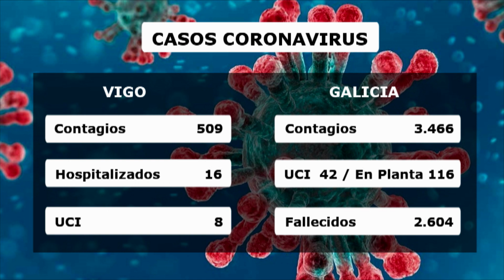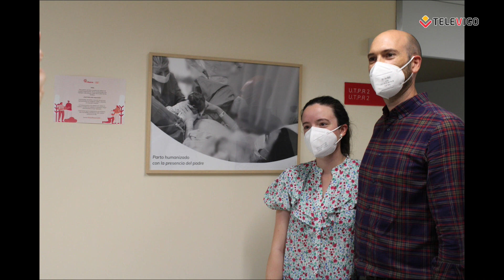LA GUÍA DE LA SALUD 13 09 2021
Continuamos con "La Guía de la Salud", el programa que te da los mejores consejos y pautas para mejorar tu salud de la mano de los mejores profesionales de nuestra ciudad.

Comenzaremos entrevistando a Patricia Domínguez, supervisora del Área de Maternidad y Pediatría del Hospital Ribera Povisa, que nos explicará la metodología de trabajo de su área..

Después hablaremos con Carlos Álvarez, de Postura Levels, un profesional que nos ayudará a mantenernos en forma con ejercicios individualizados que podremos hacer en nuestra casa.

Y terminaremos con Christian Docampo, de Clínica C.Dovaz, que nos traerá, como siempre, los mejores consejos para nuestra salud bucodental.